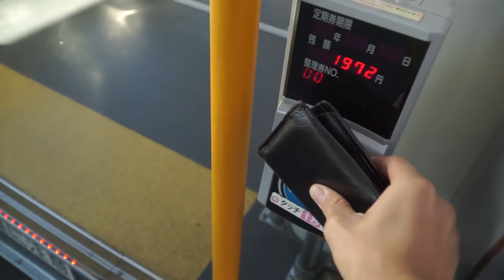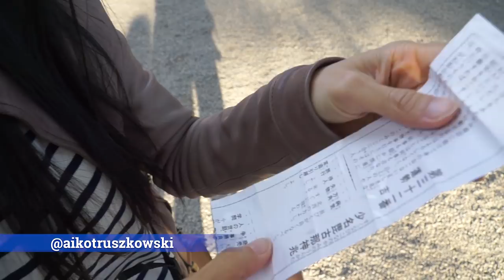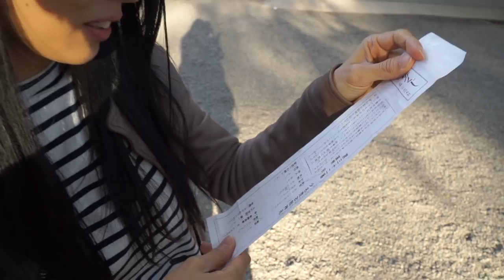Czy Japończycy wierzą w boga? - Vlog Japonia #19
Sprzęt/Equipment
Kamera 1: Sony a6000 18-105mm/ 18-200mm/ Sigma 30mm DC 1.4F
Kamera 2: Canon IVIS HF G20
Kamera 3: Canon G7X Mark II
Action Camera: GoPro 5
Dron: Dji Spark